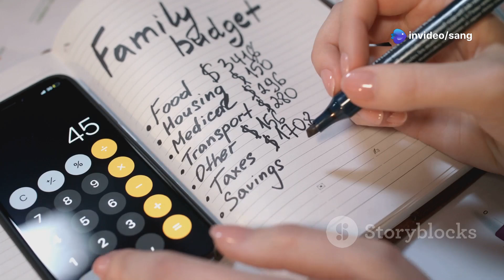Khám phá bí ẩn: Lươn biển sống không cần ăn!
Khám phá bí ẩn về lươn biển trong video này! Bạn có biết rằng lươn biển có thể sống hàng tháng mà không cần ăn? Trong 7 phút này, chúng ta sẽ đi sâu vào cuộc sống kỳ diệu của loài động vật này, tìm hiểu cách chúng tồn tại mà không cần thức ăn, và những bí ẩn xung quanh khả năng sinh tồn phi thường của chúng. Hãy cùng chiêm ngưỡng những hình ảnh đẹp mắt từ biển cả và lắng nghe giọng nói hấp dẫn của người dẫn chuyện nam giới. Đừng quên like và chia sẻ video nếu bạn thích những thông tin thú vị về thế giới động vật!

OUTLINE:

00:00:00 A Creature That Defies Hunger
00:00:40 Masters of the Abyss
00:02:48 The Biological Blueprint for Survival
00:05:36 Slowing Down Life's Clock
00:06:26 Unlocking the Eel's Secrets
00:07:07 Why Fasting is a Superpower
00:07:48 What Eels Teach Us About Resilience

🎧 🎵 TSTV 🎶 🎮
© Bản quyền thuộc về Tống Sang TV
© Copyright by Tống Sang TV - TSTV
☞ Do not Reup